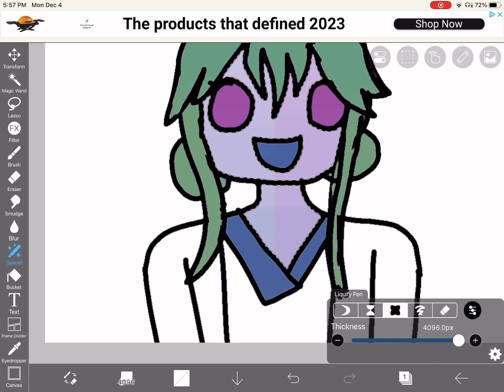Oc art challenge!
Song is not from me and merry early Christmas! 🎄